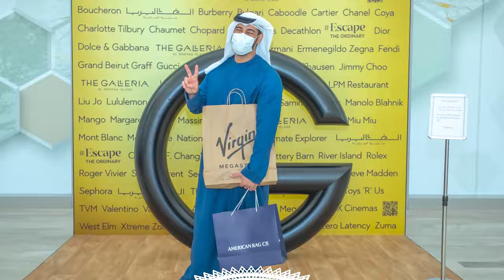Escape The Ordinary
Here's how your favourite faces Escape The Ordinary AtTheGalleria. Get a chance to win AED 5,000 worth the coolest gadgets!